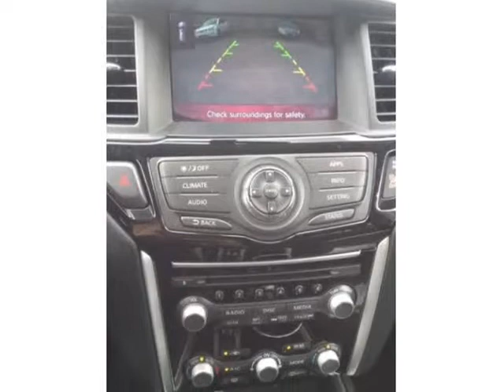2017 Nissan Pathfinder FWD S (HOUSTON, Texas)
SOUTHERN PREOWNED
6811 AIRLINE DR
HOUSTON